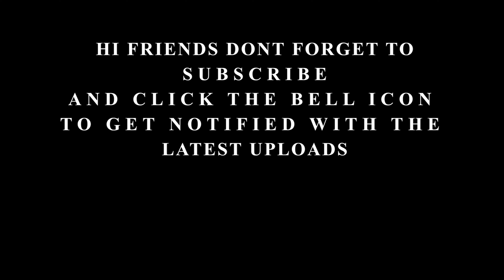Obage Ruwa Magemai (ඔබගේ රුව මාගේමයි) | M.S Fernando & Ranjani perera | SLOW Tutorial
ORIGINAL SONG CREDITS:
Song - Obage Ruwa Magemai (ඔබගේ රුව මාගේමයි)
Artist - M.S Fernando & Ranjani perera